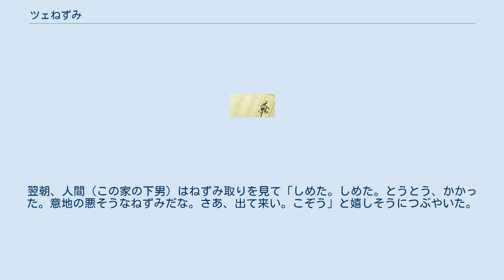ツェねずみ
「ツェねずみ」は宮沢賢治の短編小説（寓話）。
生前未発表の作品である。
 草稿の表紙には「動物寓話集中」という書き込みがある。
本作の内容の一部が「クンねずみ」の中で新聞記事として掲載されるという描写がある。
執筆に使用した原稿用紙や筆記具、筆跡等から機械的に年代を推定して掲載順序を決定した『校本 宮澤賢治全集』（筑摩書房）においては、本作と「クンねすみ」「鳥箱先生とフウねずみ」は同じ巻に並ぶ形で掲載されている。
 古い家の屋根裏に、「ツェ」という名の鼠が住んでいた。
ある時、ツェねずみはいたちから、戸棚から金平糖がこぼれ落ちているとの情報を得る。
喜んだツェがその場へ行ってみると、すでに蟻が大勢たかって運び出しており、ツェは手に入れ損ねる。
怒ったツェはいたちの元へ駆け込み、「私のような弱いものをだますなんて！償うてください、償うてください(償ってください、賠償してください)」と喚きたてた挙句、いたちが集めた金平糖を首尾よく取り上げて持ち帰ってしまう。
万事がこの調子なので、他の鼠からも動物からも嫌われる。
 動物仲間から総スカンを食ったツェは、柱やちり取り、バケツなどの道具類を仲間にする。
しかし柱から転げ落ちれば柱相手に「償っておくれ」。
ちり取りからもらった最中を食べて腹を壊せば「償っておくれ」。
バケツからもらった洗濯ソーダで顔を洗い、髭が抜ければ「償っておくれ」。
こうして、道具類からも相手にされなくなる。
 最後にツェは、ねずみ捕りと付き合い始める。
元来ねずみ捕りは人間の味方で鼠の敵のはずだが、人間から汚くあしらわれる彼はむしろ鼠に好意を持っており、仕掛けられた餌で鼠に交際をもちかけていた。
しかし鼠たちは怖がってだれも近寄らない。
そんな中で孤独なツェは、同じく孤独なねずみ捕りに接近したのだった。
 最初のうちこそねずみ捕りに丁寧に接し、ありがたく餌を食べさせてもらっていたツェだが、次第に慢心が生じて態度がぞんざいになる。
一方、毎晩ねずみ捕りを仕掛けながら餌を奪われる人間側は、「鼠からわいろでももらったか！」とネズミ捕りに悪態をつく。
 そんなある日、いつものようにツェがねずみ捕りを訪れたところが、もらった餌のはんぺんが腐っていた。
ツェが例の如く「償うてください、償うてください」と喚きたてたところ、怒ったねずみ取りは針金をきしませ、餌についていた鍵がはずれて入口が閉じてしまう。
ツェは「ねずみ捕りさん。ひどいや。ひどいや。うう、くやしい。ねずみ捕りさん。あんまりだ」と叫んで騒ぎ回ったが、もう「償うてください」を口にする力はなかった。
翌朝、人間（この家の下男）はねずみ取りを見て「しめた。しめた。とうとう、かかった。意地の悪そうなねずみだな。さあ、出て来い。こぞう」と嬉しそうにつぶやいた。